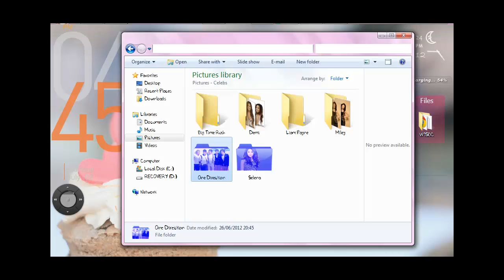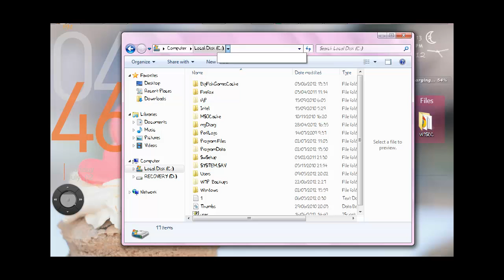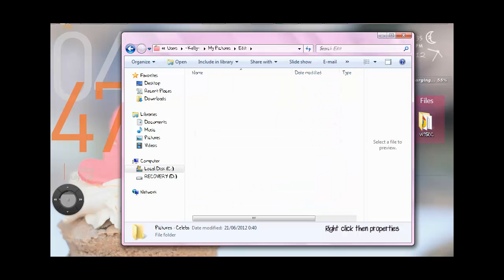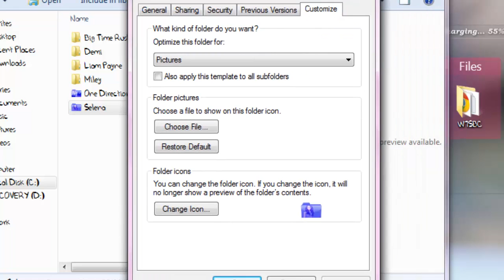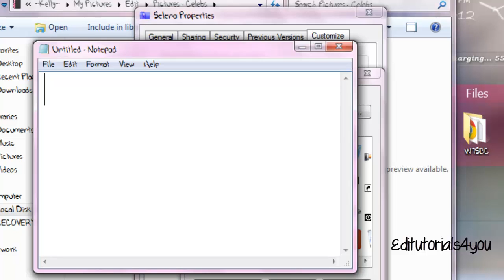How To Change The Folder Icon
Hope this helps.. :) JUst tell me if u want icons,i can give some for u... :D

Another way is: Right click the folder u want to change then look for open folder location then right click the folder u want to change again then press properties,then press customize then look for the button change icon.. Then choose the icon u want(: